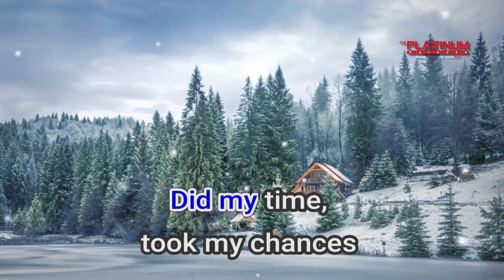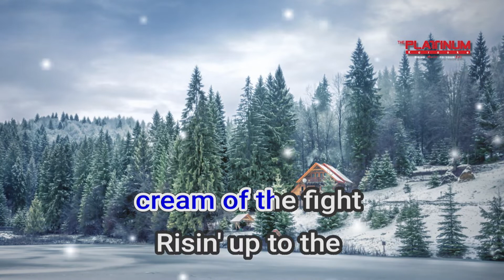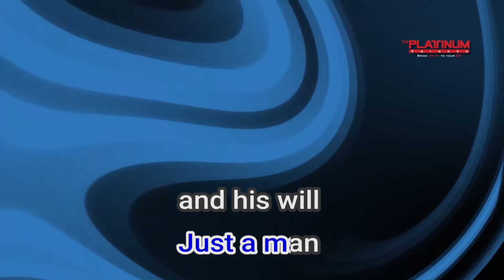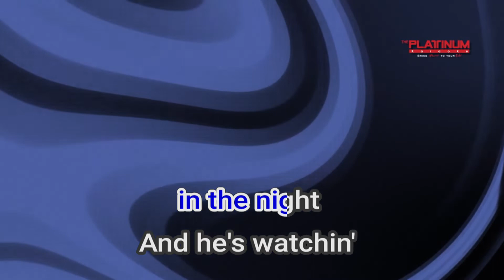14024 Eye Of The Tiger Survivor